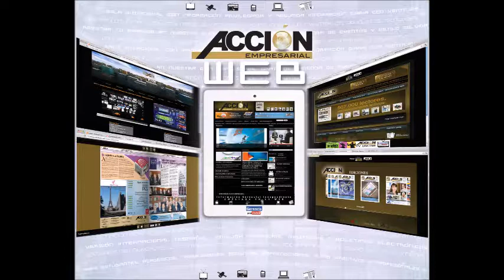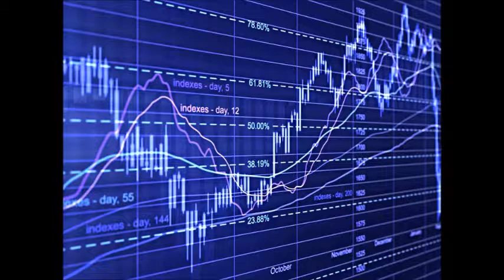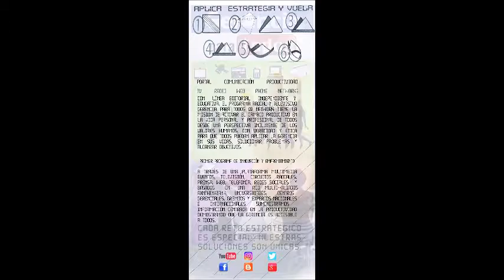GERENCIA 360 IMP Programa Sab 27-5-2017-Inv-ROBERT RODRIGUEZ